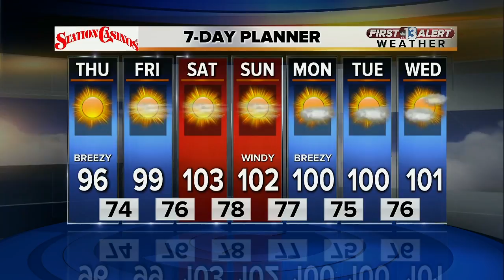13 First Alert Weather for June 1 2017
Morning weather forecast for June 1 2017